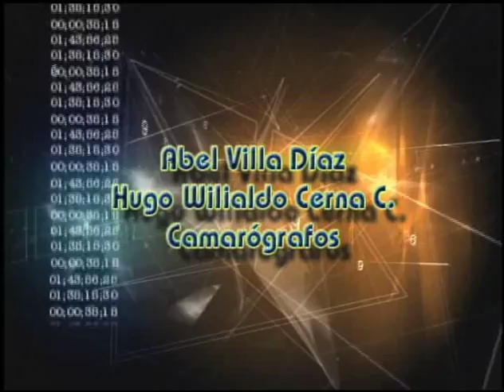TRAYECTORIA EL VINO 24-JUN-2007 UAG